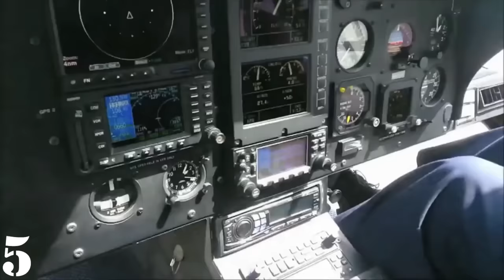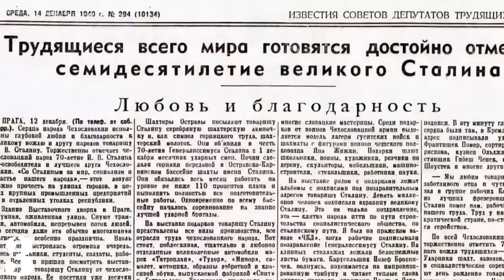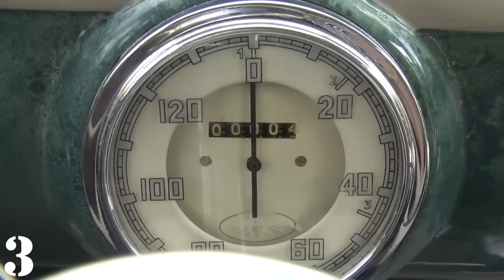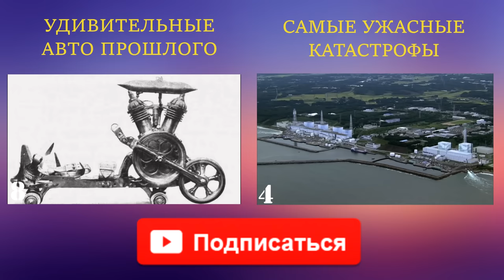БРОШЕННЫЕ ЭКСКЛЮЗИВНЫЕ АВТОМОБИЛИ. Часть 3.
В этом ролике я подобрал для Вас еще одну пятерку брошенных автомобилей, которые стоят целое состояние, но это не помешало им гнить в одиноких гаражах, пустынях или лесах.

РЕКОМЕНДУЮ НЕСКОЛЬКО ИНТЕРЕСНЫХ КУРСОВ ДЛЯ ТЕХ, КТО ХОЧЕТ НАЧАТЬ ЗАРАБАТЫВАТЬ В YOUTUBE:
1. ТОП 30 ОШИБОК ПРИ РАБОТЕ В YOUTUBE